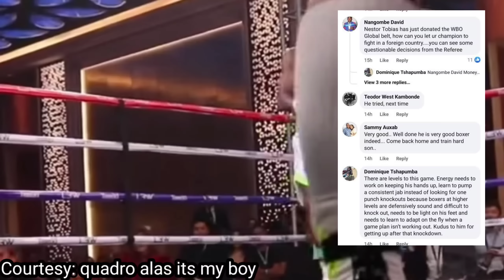EGIS KLIMAS MASAYA, KABABAYAN NI FILLIPUS TANGGAP ANG TALO, PINOY FANS DI TANGGAP NA PANALO SI ALAS